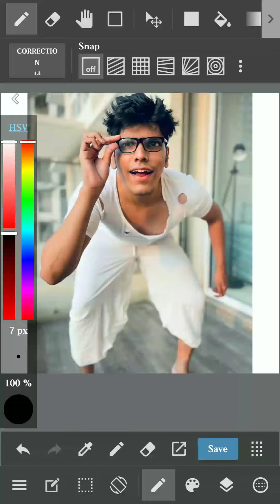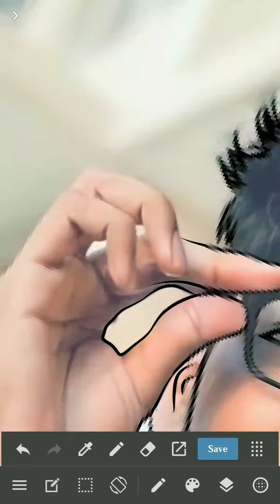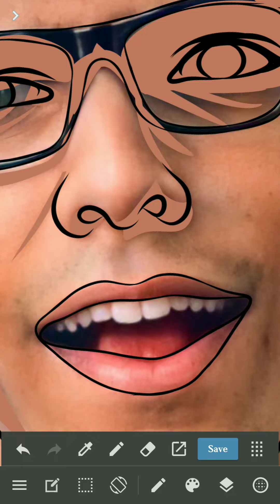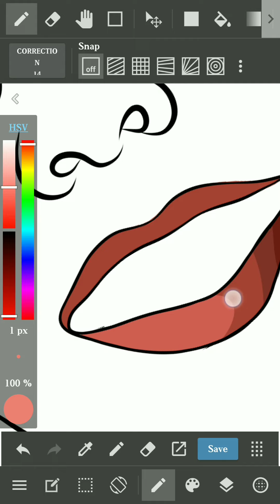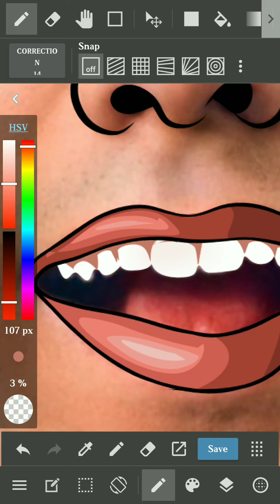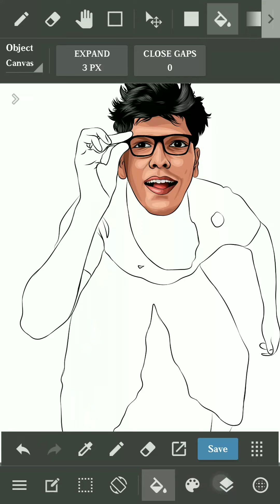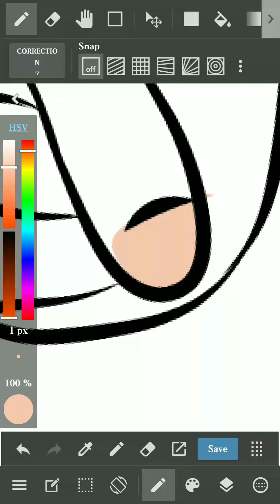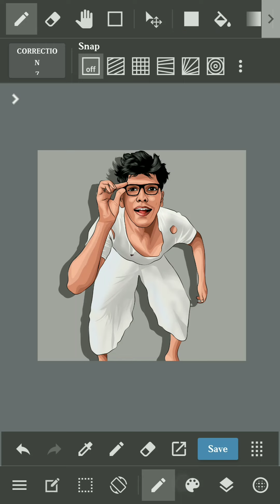Vector Art | How to Draw Vector Art |Vector portrait | AP Art Work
In this video i am going to make vector art in mobile. i hope you guys like it.

√ Product used for Making Digital Art √

◆Graphic Tablet -

● Stylus( for android ) -

◆ For Ipad
● Apple Pencil (for ipad) -